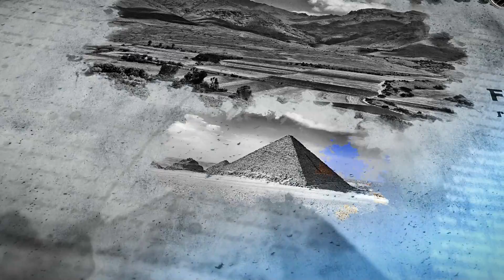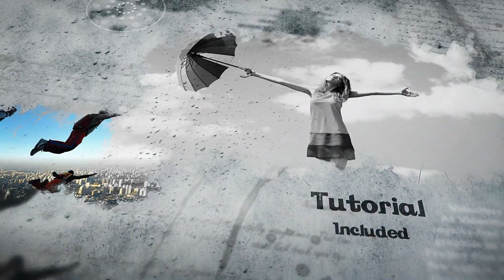Watercolor Ink Slideshow - After Effects Template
Length  1:45
Resolution  1920x1080

100% After Effects
For photos and videos
After Effects CS5.5, CS6, CC, CC 2014, CC 2015
25.00 fps
Modular structure
Color can be changed
Extend duration with easy steps
Font link included in project
10 textholders
20 Placeholder
Duration – 01:45